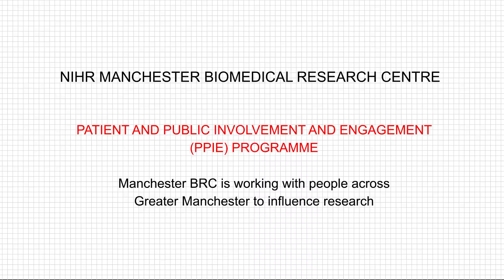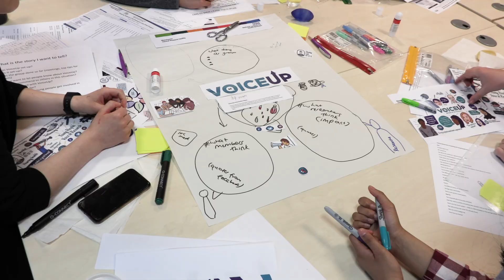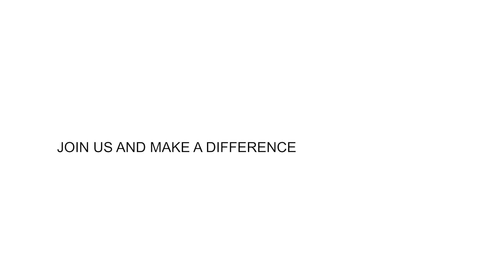Find out how NIHR Manchester BRC is working with patients and the public to influence research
NIHR Manchester Biomedical Research Centre's patient and public involvement and engagement  (PPIE) programme is working with people across Greater Manchester to influence research.